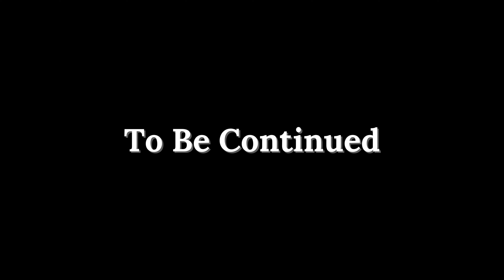Virat Kohli Life Journey | Ai generated movie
Here is Sprintzeal's video on Virat Kohli Life Journey